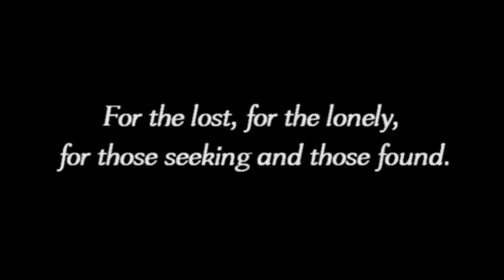Biblically Accurate Angels Animation Ezekiel's Astonishing Vision of God & Cherubim. Ezekiel 1 & 10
What do God & Cherubim look like according to the Bible? A Biblically accurate depiction of Ezekiel's astonishing, glorious, magnificent, vision of the Throne of God and Cherubim (sometimes called Angels) or four living creatures, and the four wheels within wheels, (sometimes called Ophanim) as described in the Bible at Ezekiel chapter 1 and 10.
*Not* a UFO - (Unidentified Flying Object) or UAP (Unidentified Aerial Phenomena).

Chapters
00:00 Introduction
00:40 The River Chebar
01:20 The Whirlwind
01:41 Four Living Creatures/Cherubim
04:20 The Whirling Wheels/Wheels within Wheels
05:01 The Chariot of God
05:57 Cherubim Fire/Burning Coals of Fire
06:15 Crystal Expanse
06:28 The Throne of God
07:47 Ezekiel's Vision, Complete depiction

Scripture quoted from King James Version, The World English Bible,The Webster Bible,American Standard Version,Darby Translation. In the fifth day of the month,which was the fifth year of king Jehoiachin's captivity,The word of the LORD came expressly unto Ezekiel the priest,the son of Buzi,in the land of the Chaldeans by the river Chebar;and the hand of the LORD was there upon him.Now it came to pass in the thirtieth year,in the fourth month,in the fifth day of the month,as I was among the captives by the river of Chebar,that the heavens were opened,and I saw visions of God.And I looked,and,behold,a whirlwind came out of the north,a great cloud,and a fire infolding itself,and a brightness was about it,and out of the midst thereof as the colour of amber,out of the midst of the fire.Also out of the midst thereof came the likeness of four living creatures.And this was their appearance;they had the likeness of a man.And every one had four faces,and every one had four wings.And they had the hands of a man under their wings on their four sides;As for the likeness of their faces,they four had the face of a man,and the face of a lion,on the right side: and they four had the face of an ox on the left side;they four also had the face of an eagle.Thus were their faces:and their wings were stretched upward;two wings of every one were joined one to another,and two covered their bodies.And their feet were straight feet;and the sole of their feet was like the sole of a calf's foot:and they sparkled like the colour of burnished brass.And their whole body,and their backs,and their hands,and their wings,...were full of eyes round about,. As for the likeness of the living creatures, their appearance was like burning coals of fire,like the appearance of torches:And the living creatures ran and returned as the appearance of a flash of lightning.When they stood,they let down their wings.And when they went,I heard the noise of their wings,like the noise of great waters,as the voice of the Almighty,a tumultuous noise,as the noise of a host:This is the living creature that I saw under the God of Israel by the river of Chebar;and I knew that they were the cherubims.And I looked,and behold,four wheels beside the cherubim,one wheel beside one cherub,and another wheel beside another cherub;and the appearance of the wheels was as the look of a chrysolite stone. and they four had one likeness;and their appearance and their work was as it were a wheel in the middle of a wheel.As for their rims,they were high and dreadful;and they four had their rims full of eyes round about.When the living creatures went,the wheels went beside them;and when the living creatures were lifted up from the earth, the wheels were lifted up.Wherever the spirit was to go,they went; there was the spirit to go:and the wheels were lifted up beside them;for the spirit of the living creature was in the wheels.When they went,they went in their four directions:they didn't turn as they went,but to the place where the head looked they followed it;And I heard the noise of the wings of the living creatures as they touched one another,and the noise of the wheels beside them, even the noise of a great rushing.As for the wheels,they were called in my hearing,the whirling wheels.

What do Biblically accurate angels or Cherubim look like according to the bible?
Did Ezekiel see a UFO? or was it a true vision of God? These are the questions mankind has asked for generations.